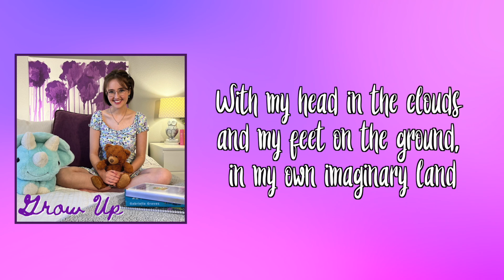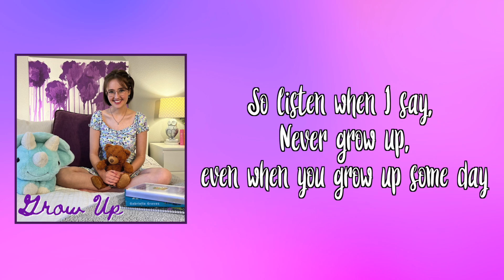Grow Up ~ Lyric Video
So excited to share the official lyric video to my first original song, Grow Up. ♡